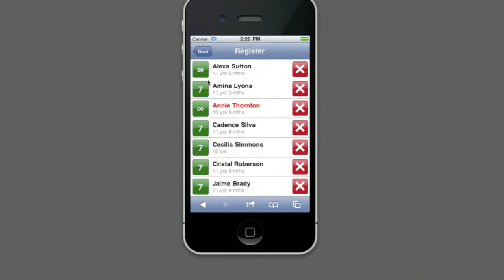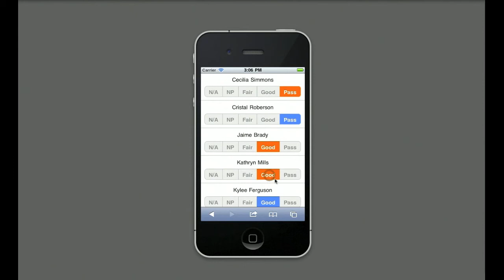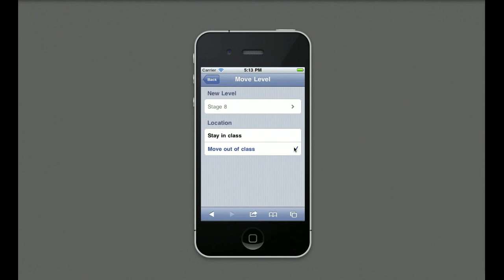CoursePro - Walkthrough of Handheld Device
A brief walk through the use of the Handheld device that works alongside the main CoursePro software.